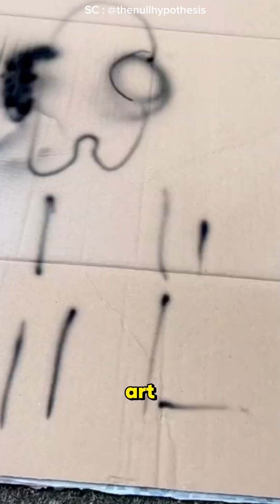Musou Black: The World's Darkest Paint That Redefines Perception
Discover the revolutionary Musou Black, a paint developed in Japan that absorbs up to 99.4% of light, creating an unparalleled depth of black. This extraordinary paint can make 3D objects appear completely flat by eliminating light reflection, resulting in mesmerizing optical illusions. Whether used in art, design, or technology, Musou Black opens up endless creative possibilities and transforms the way we experience color and form.